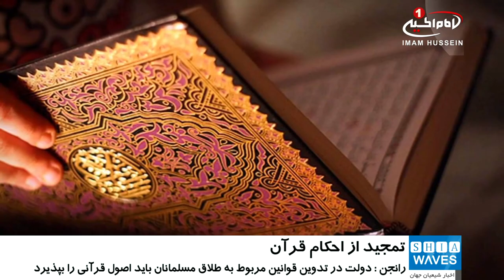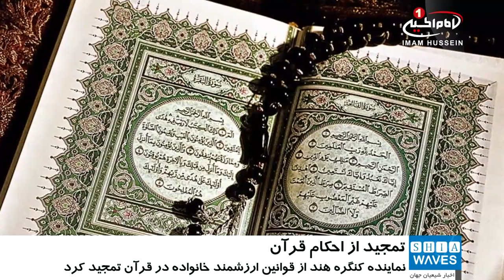تمجید نماینده کنگره هند از قوانین ارزشمند خانواده، در قرآن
«رانجیتا رانجن» (Ranjeeta Ranjan)، نماینده کنگره هند، از بخش سوپال (Supaul ) در ایالت «بیهار» هند،  گفت با مطالعه قرآن دریافته قوانین مربوط به طلاق در اسلام، بهترین قوانین در جهان است.

وی که در کنگره این کشور درباره لایحه‌ای برای منع سه‌طلاقه کردن سخن می‌گفت، افزود:  من قرآن را مطالعه کردم و به این کتاب احترام می‌گذارم، زیرا قوانین بسیار خوبی درباره طلاق دارد.

رانجن افزود: من به قرآن افتخار می‌کنم. از دیدگاه این کتاب مقدس، زنان حقی برابر با مردان در طلاق دارند. در این کتاب گفته شده که روابط دو شخص و دو خانواده چگونه باید باشد و سعی می‌کند که در پنج مرحله از طلاق جلوگیری کند. هیچ قانونی درباره طلاق نمی‌تواند محکم‌تر از مطالب قرآن باشد.

رانجن خطاب به نمایندگان کنگره هند ادامه داد: شما در این توهم هستید که زنان مسلمان به شما رأی می‌دهند، چون قانون منع سه‌طلاقه کردن را تصویب کرده‌اید در حالی که هندوها در بسیاری موارد بر خلاف آموزه‌های دین خود و در شرایطی که هنوز همسر قبلی خود را طلاق نداده‌اند، اقدام به ازدواج مجدد می‌کنند؛ چرا شما به این موضوع توجه نمی‌کنید و فقط به مسلمانان می‌پردازید؟

وی ادامه داد: اگر دولت بر تدوین قوانین مربوط به طلاق مسلمانان اصرار دارد، باید اصول قرآنی را بپذیرد زیرا بهترین قوانین هستند و جامعه اسلامی آن را بهتر می‌پذیرد.

یادآور می‌شود، چندی پیش دادگاه عالی هند در حکمی سه‌طلاقه کردن را برای مسلمانان ممنوع و بی‌اعتبار اعلام کرد.